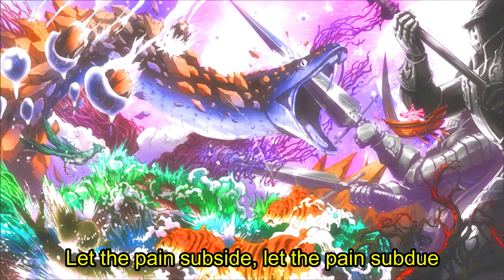veezuh - Timelapse (odel) (lyrics) AMV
Artist : veezuh
Song : Timelapse (odel)
Anime : Black Clover
veezuh